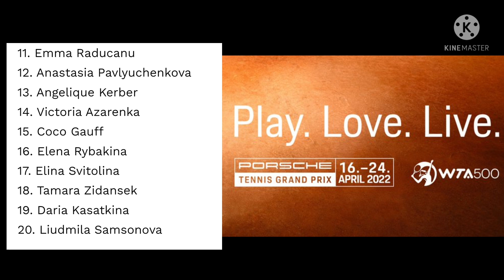Emma Raducanu to begin Clay Season in Stuttgart | Emma Raducanu at Porsche Tennis Grand Prix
Emma Raducanu will begin her first full clay court season at the Porsche Tennis Grand Prix

Emma Raducanu update 2022